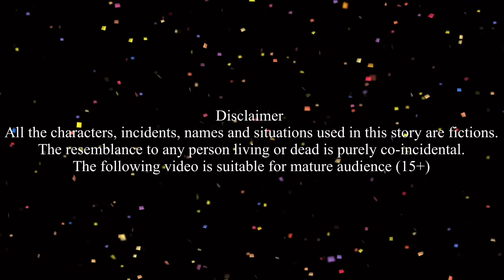மண்வாசனை Episode - Water gun Fight Burger Vs Sandwich Sticky notes Classic Mini Food | Chutti Bommma